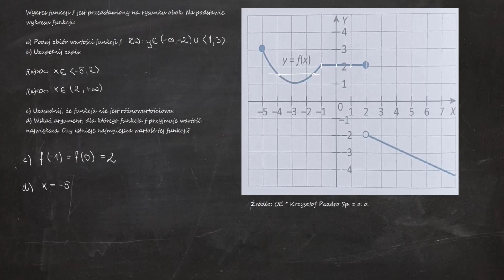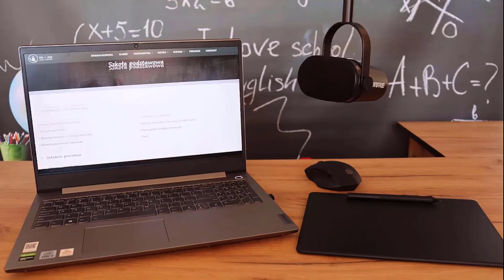3.144. Wykres funkcji ƒ jest przedstawiony na rysunku obok. Na podstawie wykresu funkcji: a) Podaj..